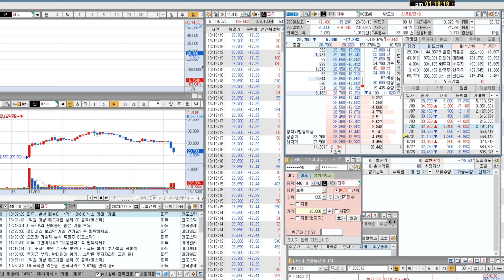파두 "파멸적 실적 쇼크" 잘못 샀다, 빨리 탈출하자